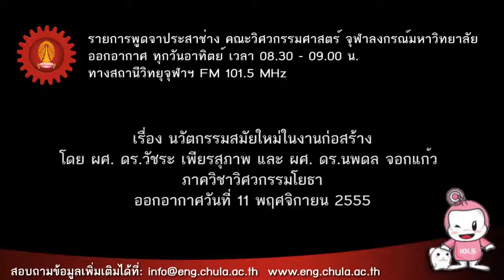11 11 55